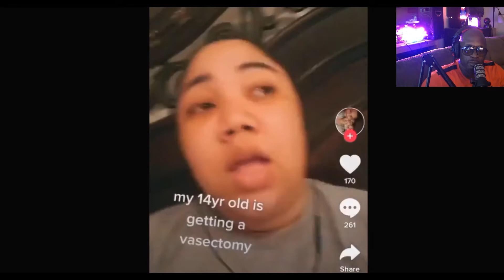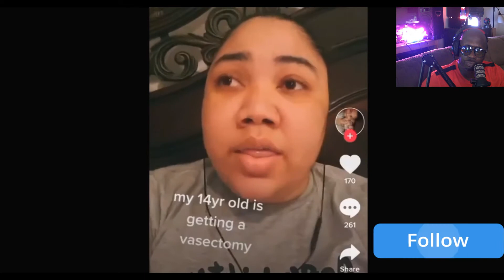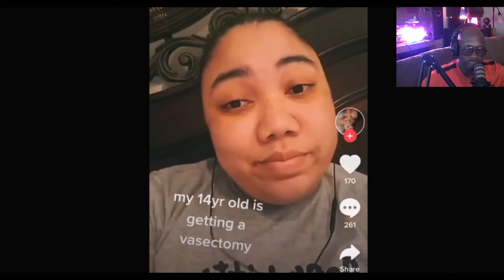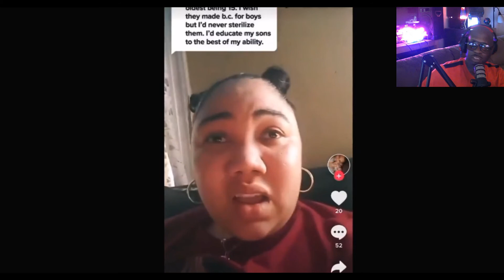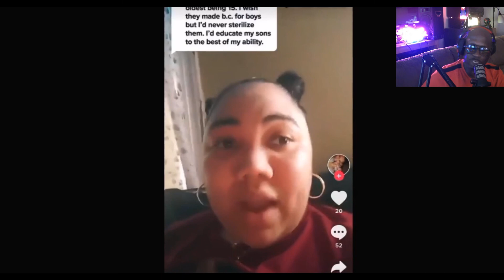SHE GOT ME HOTT